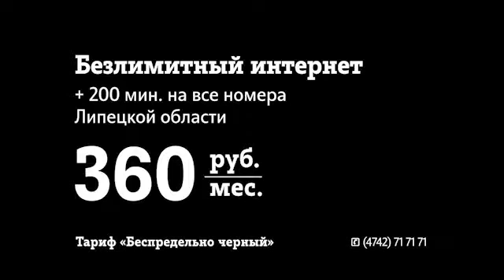Мои Видеозаписи 1